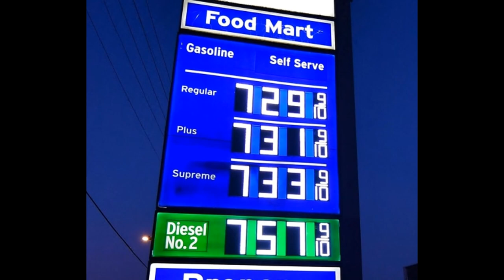Sweat Movie Trailer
A PowerPoint trailer for Lynn Nottage's play Sweat for my Intro to Digital Literacy class.